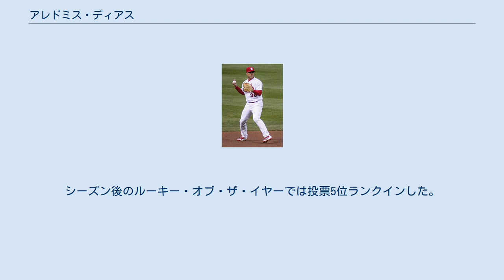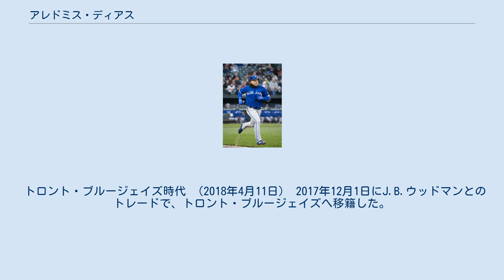アレドミス・ディアス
ナランハス・デ・ビジャ・クララの選手
アレドミス・ディアス・セラーノ（Aledmys Díaz Serrano, 1990年8月1日 - ）はキューバのビジャ・クララ州サンタ・クララ出身のプロ野球選手（遊撃手）。
右投右打。
 2007年からセリエ・ナシオナル・デ・ベイスボルのナランハス・デ・ビジャ・クララに所属。
2007年-2008年シーズンは38試合に出場した。
 2008年-2009年シーズンは90試合に出場して打率.317、7本塁打、45打点、2盗塁を記録した。
 2009年-2010年シーズンは91試合に出場して打率.284、5本塁打、43打点、2盗塁を記録した。
 2010年-2011年シーズンは92試合に出場して打率.293、7本塁打、47打点、2盗塁を記録した。
 2011年-2012年シーズンは83試合に出場して打率.302、13本塁打、50打点、11盗塁を記録した。
 2012年11月にメキシコへ亡命したが、虚偽の生年月日をMLB機構に提出したため、2014年2月19日までMLB球団との契約が禁止されていた。
 セントルイス・カージナルス時代 （2016年5月2日） 2014年3月9日にセントルイス・カージナルスと4年契約に合意した。
3月23日にAA級スプリングフィールド・カージナルスに配属されたが、6月30日に故障で戦線離脱。
8月6日にA+級パームビーチ・カージナルスで戦列復帰した。
 2015年はメジャーロースター40人枠に入ったまま、3月23日にAAA級メンフィス・レッドバーズに配属されたが、開幕前の4月3日にAA級スプリングフィールドに降格された。
7月8日にDFAとなった。
その後、マイナー契約となり、マイナーで計116試合に出場して打率.278、13本塁打、52打点、6盗塁を記録した。
守備では遊撃手を守り続け、計105試合で17失策・守備率.964だった。
そのうちシーズン終盤にAAA級メンフィスに再昇格して14試合に出場すると、打率.380という成績を残している。
 2016年は開幕2試合目の4月5日のピッツバーグ・パイレーツ戦で「8番・遊撃手」で先発出場し、メジャーデビューを果たした。
打撃は好調だったものの守備の不安があったため、しばらく正遊撃手をジェド・ジョーコ、ルーベン・テハダ、グレッグ・ガルシアらと争った。
4月は規定打席よりわずかに不足していたが、打率.423（71打数30安打）、4本塁打、13打点などの成績を残した。
前半戦に活躍したため、オールスターにも選ばれた。
最終的には111試合に出場して打率.300、17本塁打、65打点、4盗塁を記録した。
シーズン後のルーキー・オブ・ザ・イヤーでは投票5位ランクインした。
 2017年は開幕から正遊撃手として出場していたが、新人のポール・デヨングの台頭に押され、6月28日にAAA級メンフィスへ降格した後は9月まで昇格できなかった。
 トロント・ブルージェイズ時代 （2018年4月11日） 2017年12月1日にJ.B.ウッドマンとのトレードで、トロント・ブルージェイズへ移籍した。
 2018年は130試合に出場して打率.263、18本塁打、55打点、3盗塁を記録した。
 2018年11月17日にトレント・ソーントンとのトレードで、ヒューストン・アストロズへ移籍した。
 ホセ・フェルナンデスとは同郷の幼馴染みで、2016年9月に彼が急逝した際には熾烈なワイルドカード争いの中、葬儀参列のためチーム離脱を申し出ており、遺族の強い要望もあって球団はこれを許可した。